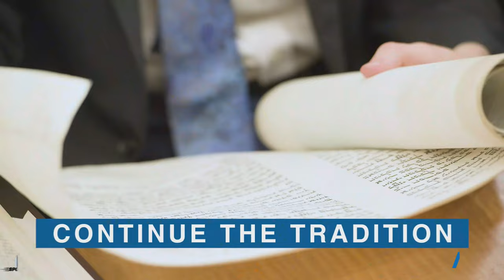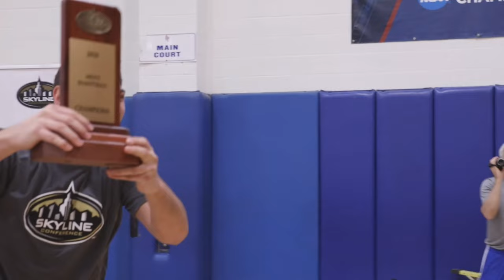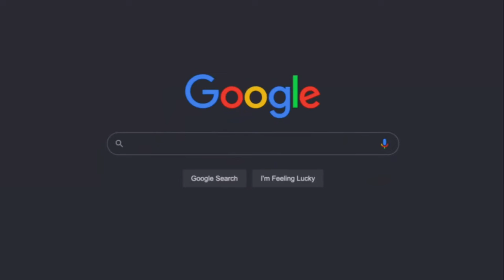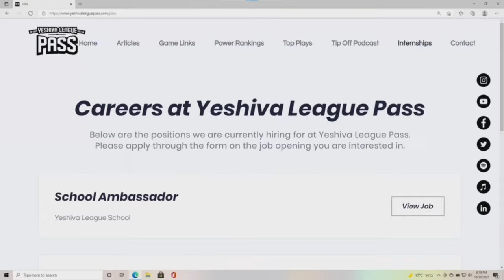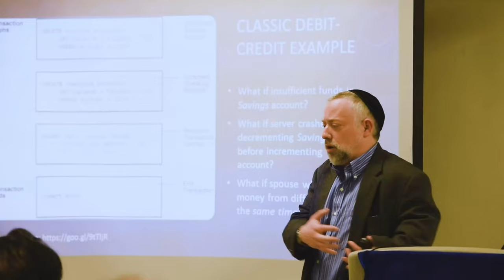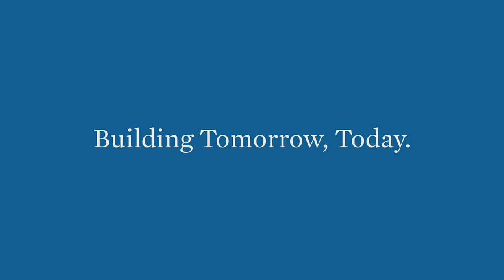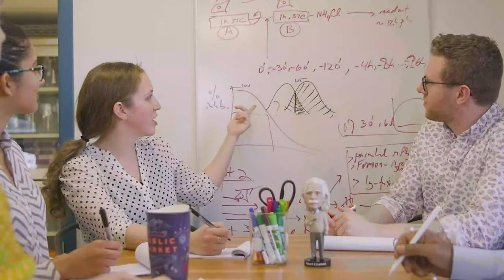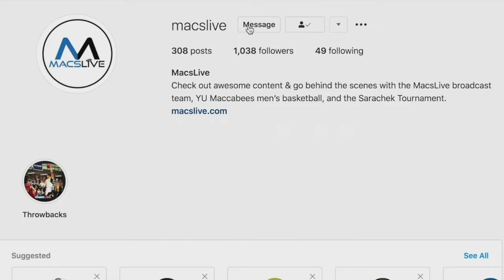MYHSAL JV CHAMPIONSHIP: TABC Storm vs Ramaz Rams (3/19/2023)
Executive Producer: Ari Schopf
Executive Director: Ezra Jacobs
Technical Director: Eitan Traurig

Play-by-Play: Elliot Weisselberg
Color Commentator: Dovey Forman

Main/Wide Cameraman: Zach Srulovitch
Iso Cameraman: Jordan Stebbins
Right Floor Cameraman: Gavi Gershov
Left Floor Cameraman: Ezra Emerson